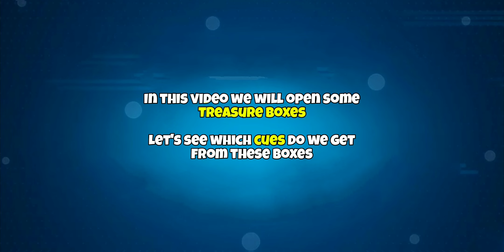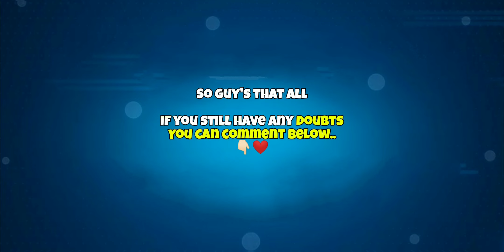TREASURE BOXES OPENING 😍 FREE CUES UNLOCKED & FREE CCP IN 8 BALL POOL !!! ❤️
Treasure boxes opening in 8 ball pool..
In this video we will open Treasure boxes in 8 ball pool...
These boxes will give us free cue pieces that will help us to increase our Cue Collection Power ❤️

Top 3 working golden breaks 👇🏻👇🏻👇🏻

8 Ball Pool is THE pool game for pro pool players and billiards experts. Accept no substitute: if you’re looking for the best free multiplayer game on your mobile, 8 Ball Pool by Miniclip is the #1 pool game loved by millions of users !